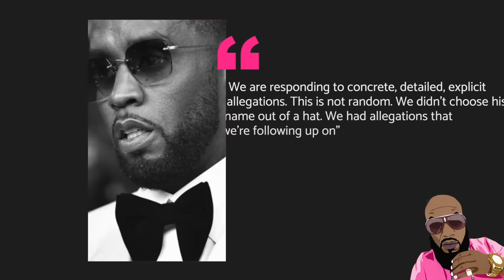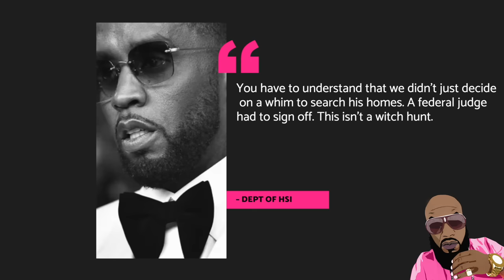Feds Found Diddy Secret P*RN Tapes…Illegal Recordings Of Celebs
The feds have located videos at the home of Diddy, during the raid in L.A. by Homeland Security and his home in Miami. His drug mule body cam has surfaced also, moments before Diddy fled on his private jet.

Why was Diddy raided
Diddy secret videos
Diddy investigation Homeland Security